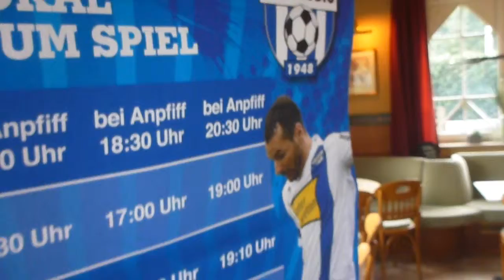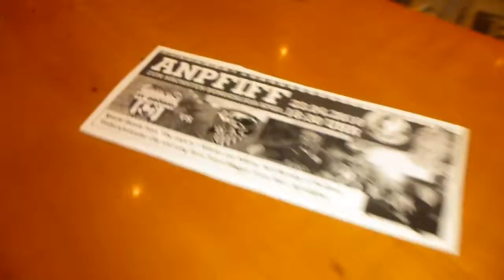Prematch in Kugelmuhl Furstenbrunn Grodig Austria April 2016